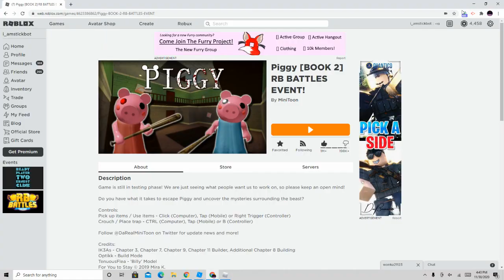PIGGY NEW RB BATTLES SKIN... (Read Desc)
This skin has not actually been added to the game! This is just a custom game made by me.